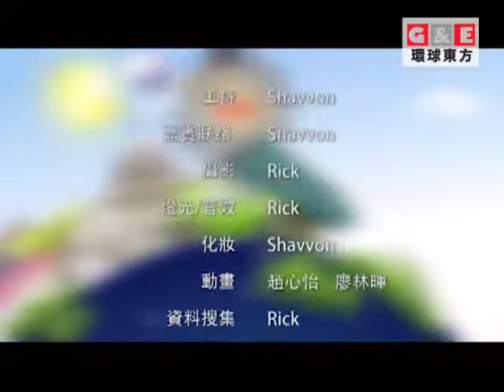Craft and Folk Art Museum丨玩美主義 環球東方